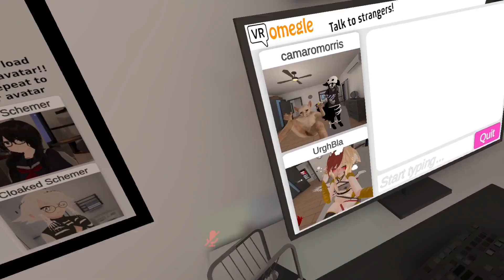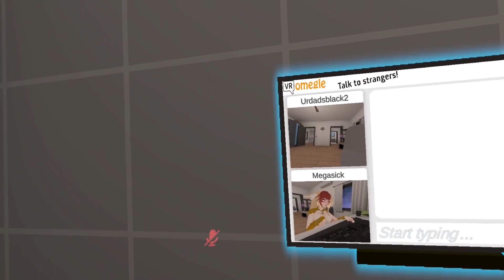Girlfriend Caught Cheating On Omegle VRChat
I can't believe I caught my virtual girlfriend and sister talking to other men